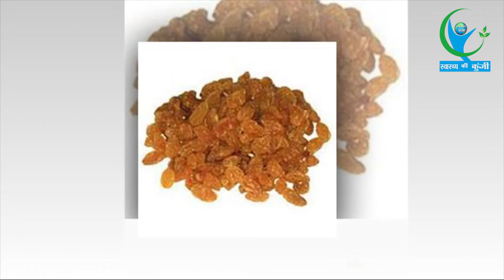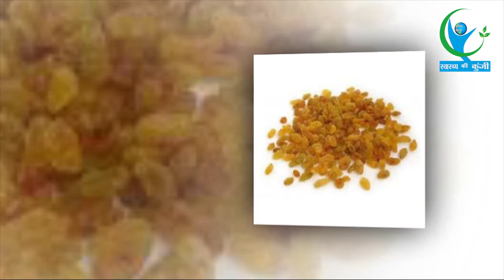किशमिश खाने से मर्दों में दिखेंगे चमत्कारिक परिवर्तन, जानकार उड़ जायेंगे आपके होश… | Raisins Benefits